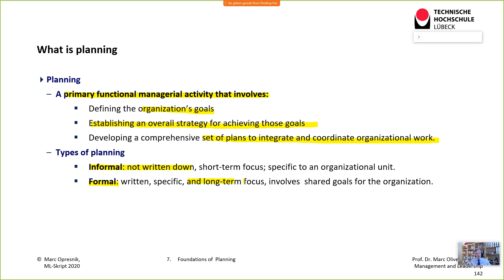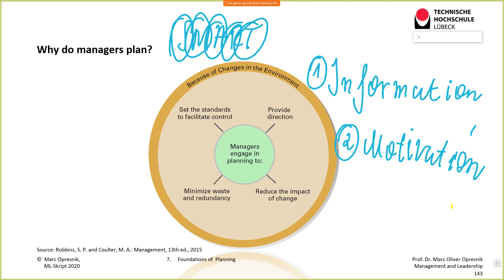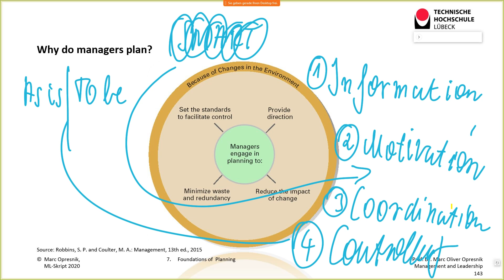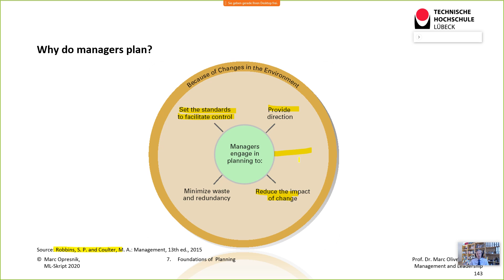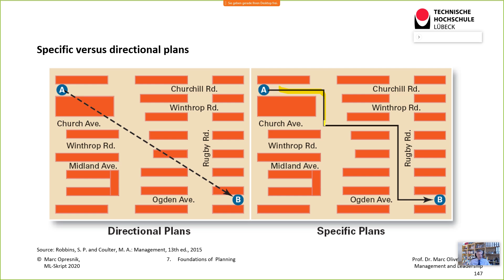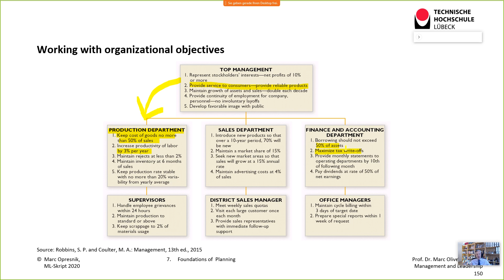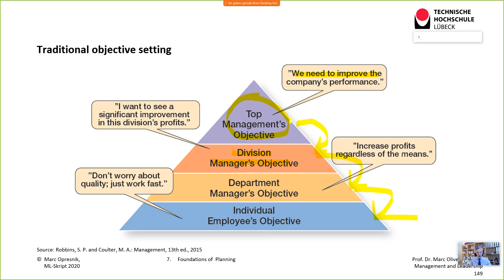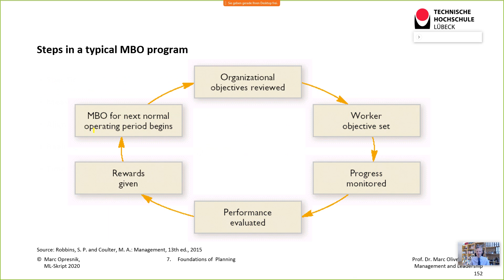Mastering Management & Leadership Skills: Building a Strong Foundation: Planning for Success (7)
Live-Sessions / Webinar „Management & Leadership” Unit 7
7.   Foundations of Planning

In order to offer education and learnings to my students, I decided to hold all of my lectures in the form of webinars and live sessions on my Webex site.

As a result, this online course teaches the most important basics of management and leadership in the form of live-sessions.

Underlying Literature:

Contents:
1.   Introduction to Management and Organization
2.   Management Yesterday and Today
3.   Organizational Culture and the Environment: The Constraints
4.   Managing in a Global Environment
5.   Social Responsibility and Managerial Ethics
6.   Decision Making: The Essence of the Manager’s Job
7.   Foundations of Planning
8.   Planning Tools and Techniques
9.   Organizational Structure and Design
10. Communication
11. Human Resource Management
12. Managing Change and Innovation
13. Foundations of Behaviour
14. Understanding Groups and Teams
15. Motivating Employees
16. Leadership
17. Foundations of Control
18. Operations and Value Chain Management
19. Marketing Management

Any questions? Just comment underneath the video!I am happy to respond to your comments.

Marc Oliver Opresnik

Author: Prof. Dr. Marc Oliver Opresnik

Prof. Dr. Marc Oliver Opresnik is a Professor of Marketing and Management and Member of the Board of Directors at SGMI Management Institute St. Gallen, a leading international business school. In addition, he is a Professor of Business Administration with focus on Marketing and Management at the Technische Hochschule Lübeck as well as a visiting professor to international universities such as Regent’s University London and East China University of Science and Technology in Shanghai.

He has 10 years of experience working in management and marketing positions for Shell International Petroleum Co. Ltd..

Dr. Opresnik is the author of numerous articles and books, including the international marketing textbook "Marketing - A Relationship Perspective". Along with Kevin Keller and Phil Kotler, the world’s most renowned marketing he is co-author of the German edition of "Marketing Management", the "Bible of Marketing". Dr. Opresnik also is the co-author with Phil Kotler and Gary Armstrong of the Global Edition of “Marketing: An Introduction”, which is one of the world’s most widely used marketing text books. In addition, he is co-editor and member of the editorial board of several international journals such as “Transnational Marketing Journal”, „International Journal of New Technologies in Science and Engineering“ and “International Journal of Management & Social Sciences”.

With effect from March 2014, he was appointed “Chief Research Officer” at "Kotler Impact Inc.", the internationally operating company of Phil Kotler.

As president of his consulting firm Opresnik Management Consulting he works for numerous institutions, governments and international corporations.

More than ½ million people have benefited professionally and personally from his impulses and experienced him as a coach in seminars on marketing, sales and negotiation and as a speaker at conferences all over the world including locations like St. Gallen, Berlin, Houston, Moscow, London, Paris, Dubai and Tokyo.

With his many years of international experience as a coach, keynote speaker and consultant, Marc Opresnik is one of the world’s most renowned marketing, management and negotiation experts.

Prof. Dr. phil. Dipl.-Kfm. Marc Oliver Opresnik
Deputy Director
Institute for Entrepreneurship and Business Development

Public Corporation
Mönkhofer Weg 239
Office building 25, Room 25-0.06
D-23562 Lübeck
GERMANY